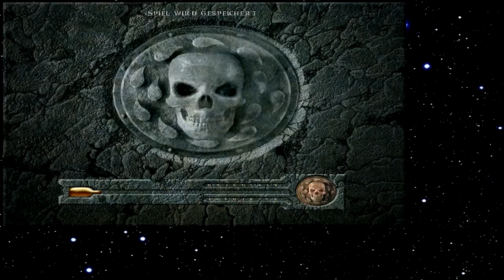Let's Play Baldur's Gate 133 - Ströme aus Blut (Deutsch)